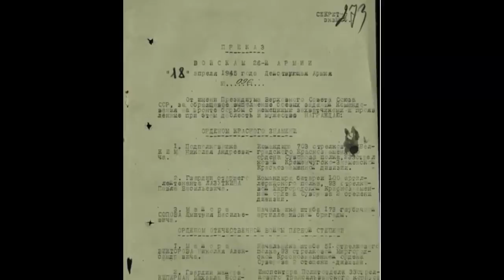"Куда мы попали?" Вермахт. Восточный фронт, военные истории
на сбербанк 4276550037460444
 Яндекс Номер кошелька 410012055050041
Для немецкого солдата и Третьего Рейха Вторая мировая война началась не с Восточного фронта, но он стал началом их конца.

Восточный фронт всегда стоял особняком в этой войне, он был тотальным, и безжалостным, здесь умирали и жили по другим правилам, он был другим.

Вермахт и СС задали на Востоке "тон и стиль" этой мясорубки. Когда они шли на Восток им говорили, что здесь будет война идеологий, война на уничтожение.

Советским гражданам и солдатам РККА немецкий "Ганс" мог предложить петлю, горящий амбар или глубокий ров, так почему Ганс решил, что сам может рассчитывать на лучшее?

Возможно, что в жаркой африканской пустыне немцы и могли рассчитывать на благородные жесты, почётный плен и прохладный лимонад от английского Томми, но на Востоке нет. Они сами запустили этот страшный маховик, да и климат у нас другой...

Если на Восточном фронте было так легко, а советские бойцы "подобно оркам тупо бежали на немецкие пулемёты" (как часто сочиняют немцы в своих мемуарах), то почему отправка на Восточный фронт очень быстро стала равносильна наказанию для рядового и унтер офицерского состава Вермахта?

Почему уже зимой 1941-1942г. сидя в Берлинских кинотеатрах и смотря пропагандистские ролики "Die Deutsche Wochenschau", обмороженные и покалеченные фронтовики, которым посчастливилось вырваться из Ада под Москвой, свистели прямо в зале и кричали - "Враньё", в ответ на победные реляции и дифирамбы, которые звучали с экрана?

Да потому, что немецкий солдат очень быстро понял, что на Восточном фронте у него нет выбора, там только один вариант - победить или погибнуть. Вот только победа всё никак не наступает, она как неуловимый призрак, а вот шаги неотвратимого возмездия слышны всё ближе.

Немецкий солдат быстро понял, что чем дальше он углубляется в необъятные просторы СССР, тем меньше у него шансов вернуться обратно.

Немецкий солдат понял, что Гитлер привёл его в Ад, а Восточный фронт для Вермахта и СС - это переполненный, несущийся в бездну поезд и у каждого из них в кармане билет в один конец...